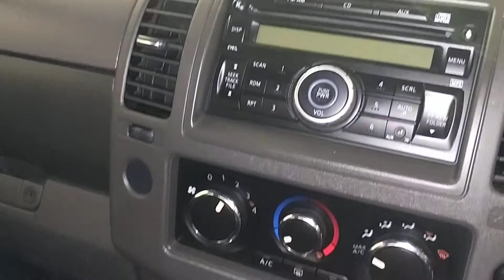29747 - 2014 Nissan Navara RX 4x2 dual cab ute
2014 Nissan Navara RX 4x2 dual cab ute. See it now at East Coast Commercials.